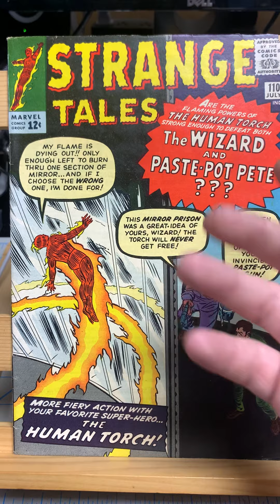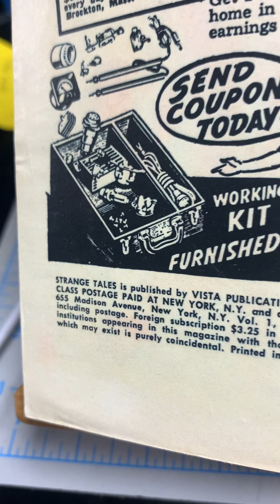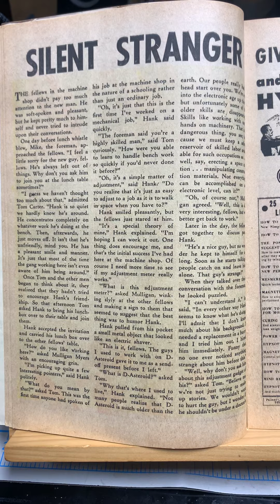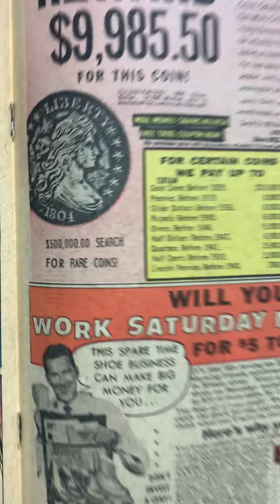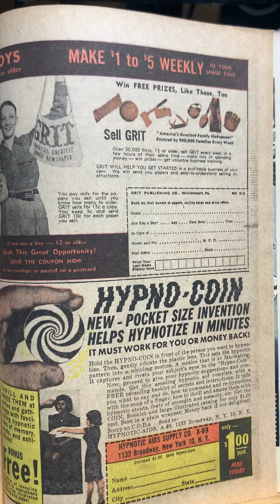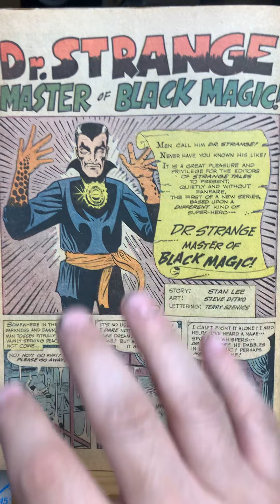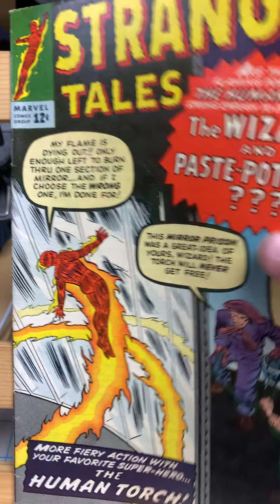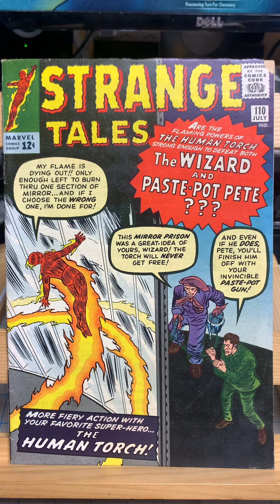Strange Tales 110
Human Torch battles the Wizard and Paste Pot Pete.  Also the first appearance of Dr Strange!